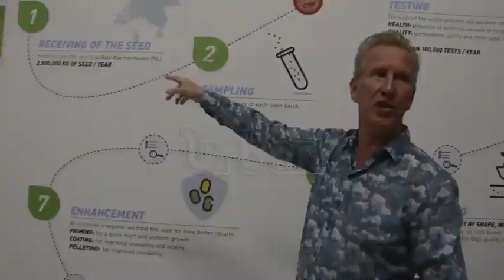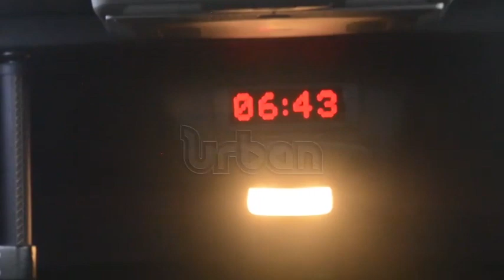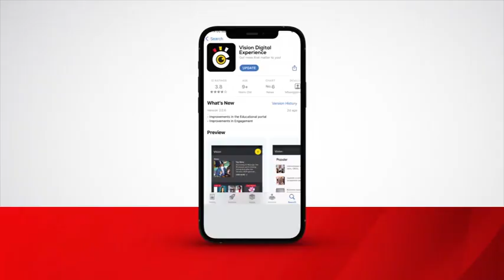2020 best farmers return from Netherlands